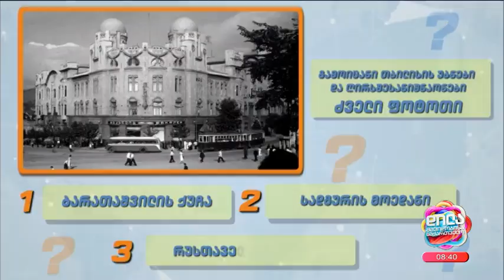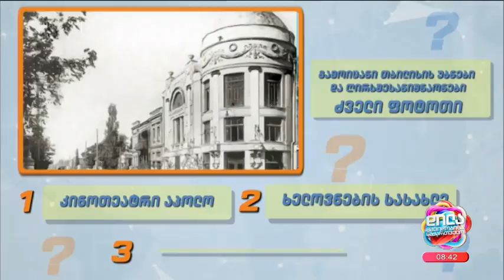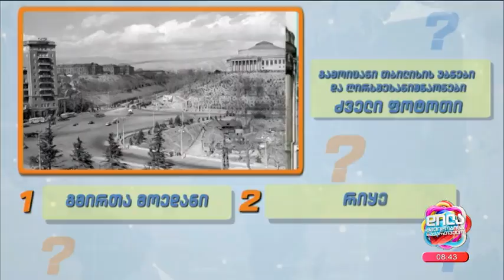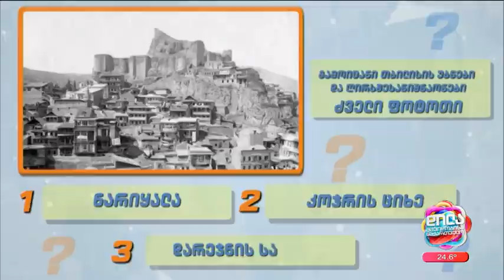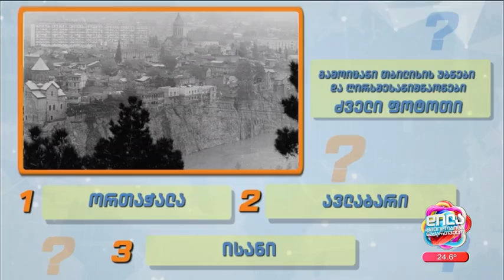გამოიცანი თბილისის უბანი ძველი ფოტოთი; დილა მშვიდობისა საქართველო-2024.07.24